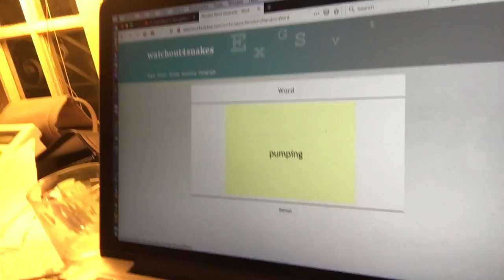Pumping (or, A Random Start to My Caribbean Vacation)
If your car tire went a bit flat, you'd have to end up pumping it up, wouldn't you?  That would be loosely connected to the kind of roadside car repair referred to in this story, wouldn't it?  Maybe not, but close enough for this rambling random-word-generated story effort.